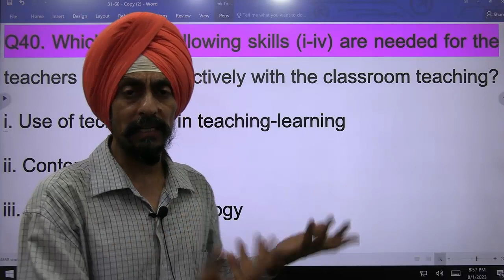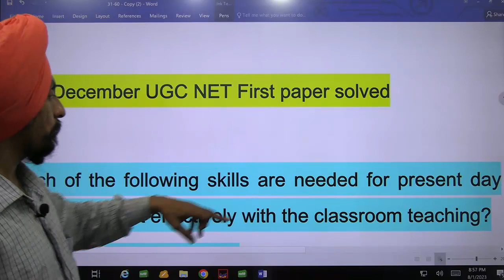Evidence and logic for correct answer of your MCQ l Information of technology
2009 December UGC NET First paper solved

Which of the following skills are needed for present day teacher to adjust effectively with the classroom teaching?
1. Knowledge of technology
2. Use of technology in teaching learning
3. Knowledge of students’ needs
4. Content mastery

1)1 & 3

2)2 & 3

3)2, 3 & 4